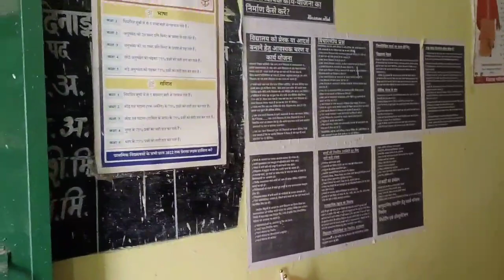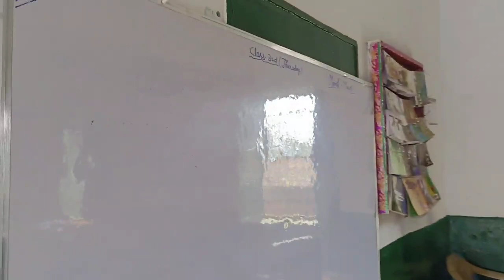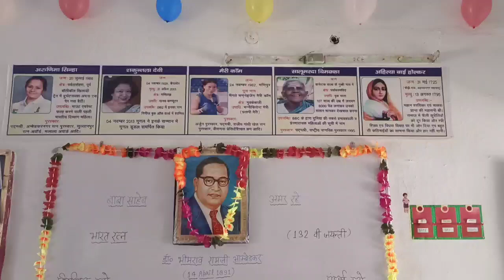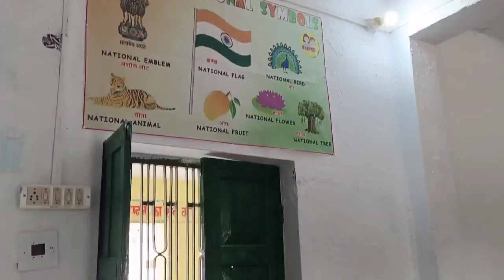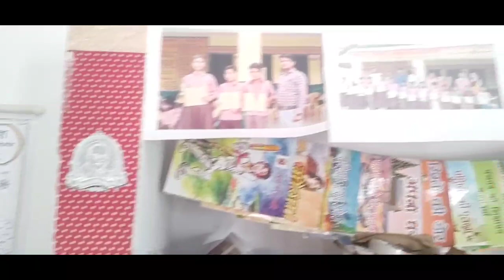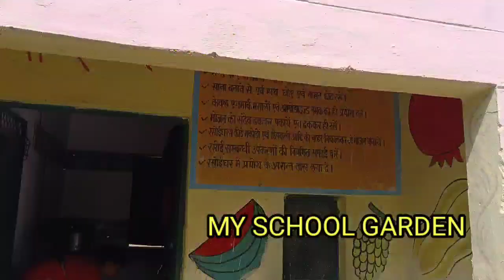My school EMPS HARCHANDPUR।।